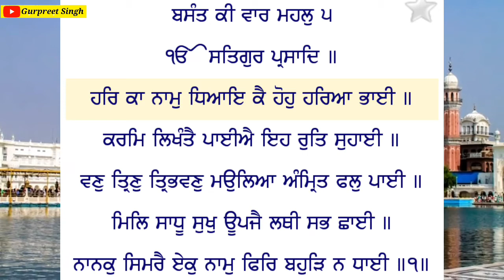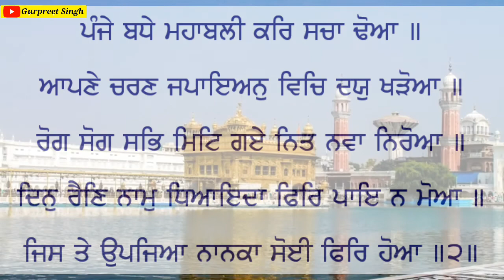basant ki var bhai sandeep singh ji hazoori ragi sri darbar sahib gurbani shabad kirtan ਬਸੰਤ ਕੀ ਵਾਰ